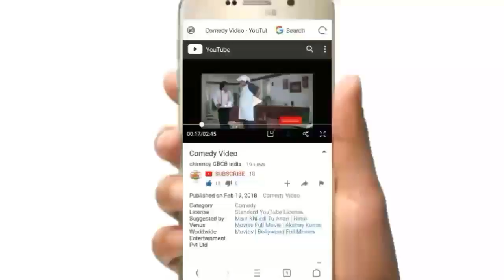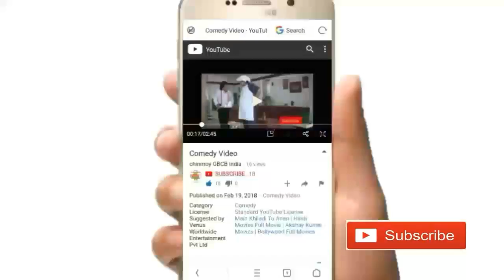Nice Comedy Video